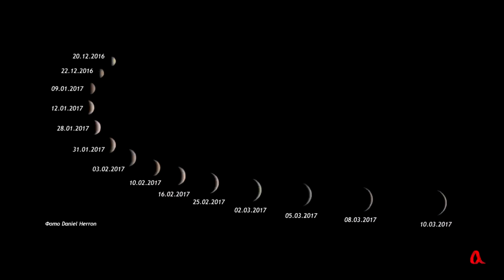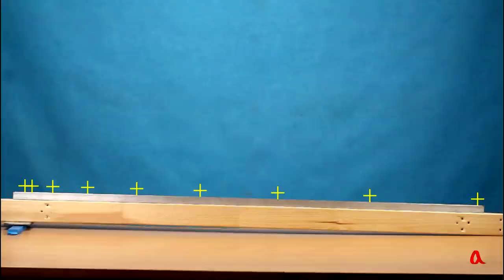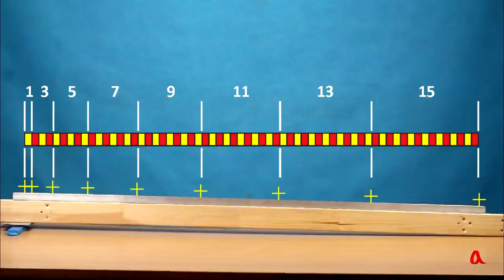Галилей и его открытия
В ролике рассказывается об астрономических, физических и математических открытиях Галилео Галилея — первого физика Нового времени, создателя экспериментального метода нашей науки.